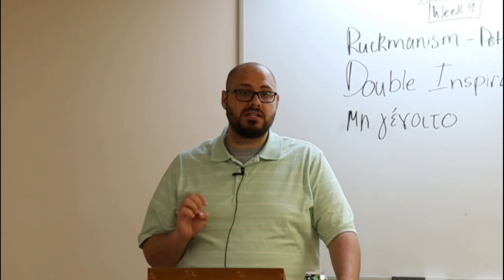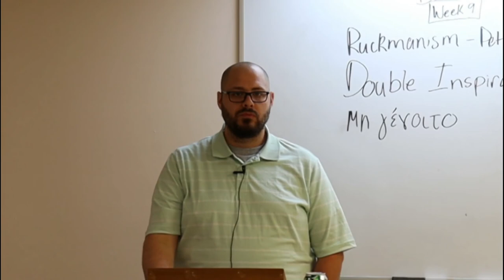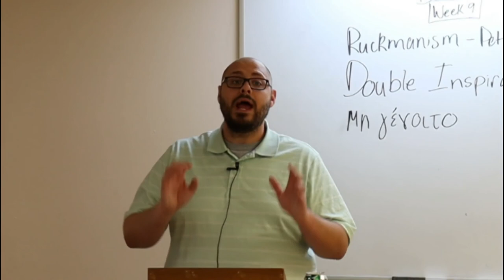A Study of Psalms: Psalm 27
"One thing have I desired of the LORD, that will I seek after; that I may dwell in the house of the LORD all the days of my life, to behold the beauty of the LORD, and to enquire in his temple." - Psalm 27: 4

PHYSICAL ADDRESS
805 Natcor Drive